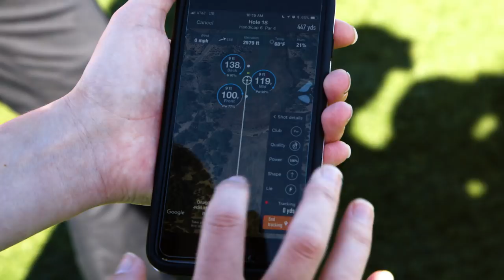Paige Spiranac & Tony Finau Attempt the Most Golf Balls Caught in 1 Minute World Record | 18Birdies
Get the app today — it's free!  Download the app now via the App Store or Google Play Team 18Birdies Pros Paige Spiranac and Tony Finau attempt to break the World Record for Most Golfballs Caught in One Minute. Can they do it? Tune in to find out.

18Birdies is the premier social golf app. Track rounds, use our GPS+ feature and connect with friends.

Get the app today — it's free! Join the 18Birdies community, and start sharing your golfwins with us.

Send a Snap to App18Birdies